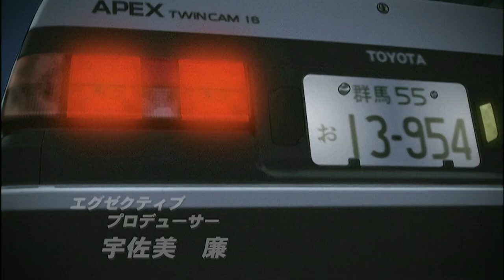Initial D Fourth Stage - Full Soundtrack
m.o.v.e - Dogfight (Opening) [00:00]
Manuel - Let's Go, Come On (Act 1) [04:22]
Fastway - Go Beat Crazy (Act 2) [09:30]
Digital Planet - We'll See Heaven (Act 2) [15:26]
Spock - The Fire's On Me (Act 3) [19:52]
D-Team - Speed Car (Act 4) [25:03]
Fastway - Revolution (Act 4) [30:43]
Dino Starr - Give Me Your Love (Act 5) [35:30]
SylverR - Night Trip (Act 5) [40:42]
Maiko - Don't Go Baby (Act 6) [46:11]
Lia - All Around (Act 6) [50:15]
Nutty - Secret Love (Act 6) [55:06]
Symbol - Forever Young (Act 6) [59:49]
Lia - Sky High (Act 6) [1:06:09]
Mega NRG Man - Supertonic Lady (Act 7) [1:12:15]
Dusty - Midnight Lover (Act 7) [1:16:52]
Digital Planet - Fly Away (Act 8) [1:21:11]
Dark Angels - Right Now (Act 8) [1:26:14]
Ace - Power Of Sound (Act 9) [1:31:29]
Jean Love - Steel Blade (Act 10) [1:37:05]
m.o.v.e - Blast My Desire (Ending) [1:42:19]
m.o.v.e - Noizy Tribe (Opening) [1:47:42]
Ace - Tokyo Lights (Act 11) (Credited Only) [1:51:45]
Ace - Drivin' Crazy (Act 11) [1:56:27]
Fastway - Raising Hell (Act 11) [2:00:51]
Jean Love - Movin' Up Moving Now (Act 12) [2:06:23]
Manuel - On My Wings (Act 12) [2:12:01]
Brian Ice - I Believe In Lovin' You (Act 12) [2:17:09]
Manuel - What You Need (Act 12) [2:22:30]
Dave Rodgers - Wild Reputation 2005 (Act 13) [2:27:38]
Chris T. - I Wanna Be The Night (Act 13) [2:33:55]
Maiko - Get The Future (Act 14) [2:38:33]
Manuel - No Control (Act 15) [2:43:38]
Powerful T. - Blood And Fire (Act 16) [2:48:49]
Fastway - Kingo King'O Beat (Act 16) [2:53:16]
Norma Sheffield - I Just Wanna Call You Now (Act 16) [2:58:46]
Nick Mansell - Mission Impossible (Act 17) [3:04:12]
(COPYRIGHTED, Avex detected this as "Shiny - Shiny In The Sky" for some reason?) Karen - Fly In The Sky (Act 17) [3:09:16]
SaGa - 円 ~Madoka~ (Act 18) [3:13:43]
Matt Land - City Lover City Rider (Act 19) [3:17:06]
Neo - Go Go Money (Friday Night Ver.) (Act 20) [3:21:34]
Mega NRG Man - Back On The Rocks (Act 20 & 21) [3:26:57]
Pamsy - So Fragile (Act 20) [3:31:58]
Go 2 - Looka Bomba (Act 21) [3:37:33]
Ace - Rider Of The Sky (Act 21) [3:42:42]
Eurofunk - Stop To Give Up (Act 22) [3:47:56]
Dave Rodgers - Eldorado (Act 23) [3:53:36]
Kevin & Cherry - Chemical Love (Act 23) [3:58:17]
Mr. M - All That I Want (Act 23) [4:04:05]
Dave Rodgers - Lucky Man (Act 24) [4:09:37]
Neo - Takumi (Act 24) [4:14:08]
m.o.v.e - Rage Your Dream (Act 24) [4:19:13]
m.o.v.e - Nobody Reason ~ノアの方舟 (~Noah No Hakobune) (Ending) [4:23:48]